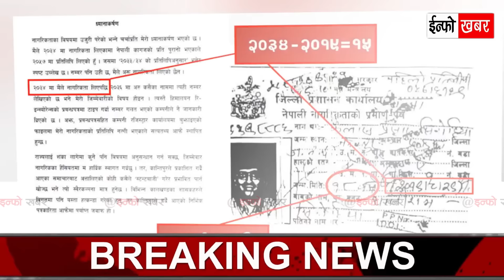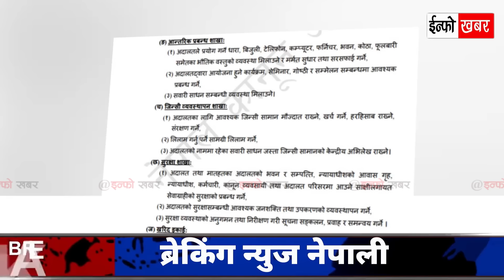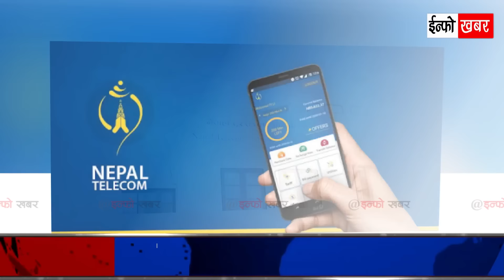Today news 🔴 nepali news | aaja ka mukhya samachar, nepali samachar live | Baishakh 29 gate 2081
Nepali news - today news | aaja ka mukhya samachar, nepali samachar live | Baishakh 29 gate 2081,

Youtube👉️   @Infokhabar

1#todaynepalikhabar 2#todaynewsnepali 3#todaynews 4#आजकोताजाखबर 5#aajakokhabar 6#nepalikhabar 7#nepalisamachar 8#aajakotajakhaba 9#nepalikhabartoday 10#nepalisamachartoday 11#smartkhabar 12#infokhabar 13#news24 14#nepalikhabartv 15#todaynepalinewslive